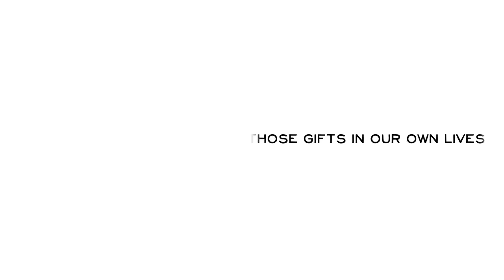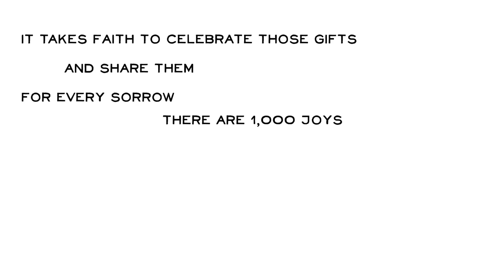Why Catholic Youth Ministry?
Based on apple's 2013 intro to the WWDC.
This video tries to get to the 'why' of Catholic Youth Ministry.

The text was written by Fr Paul Farrer but the real credit goes to Tree Behrens of Southwark Catholic Youth Service and her skill and dedication in front of a Mac!

to fully appreciate this clip.

Feel free to use it - Tree's work deserves an audience!